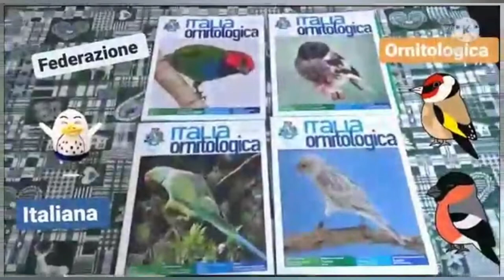esoticimafamiliari con il mio amico @i2lemuri815 (Mattia Antonioli)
Mattia dice la sua